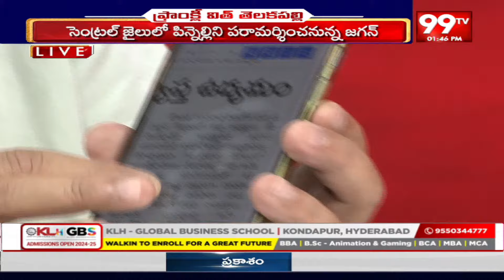చిరుద్యోగులను చంద్రబాబు ఆదుకోవాలి ..! తెలకపల్లి రిక్వెస్ట్ | Telakapally Request To Chandrababu